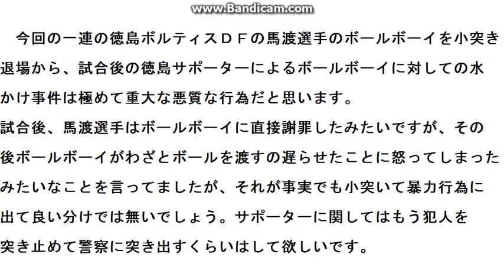徳島DFとサポーターによるボールボーイに対して小突き水掛け一連騒動に思うこと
理由はともあれボールボーイに対する行為は決して許さるものでは
無いと思います。